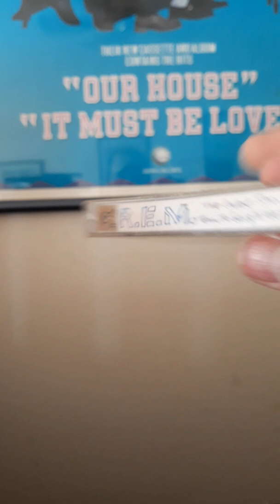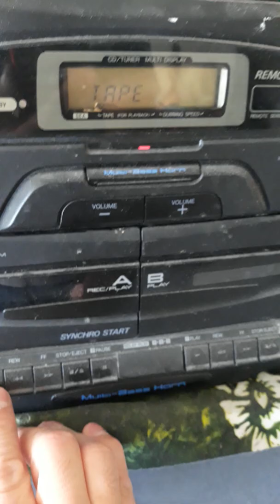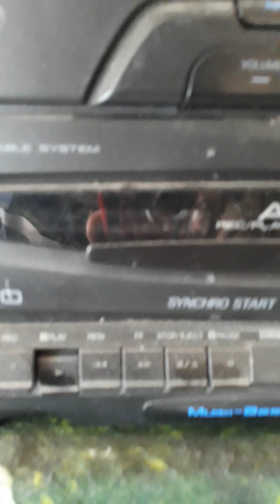Story about Pam and R.E.M. I miss you, Pam.